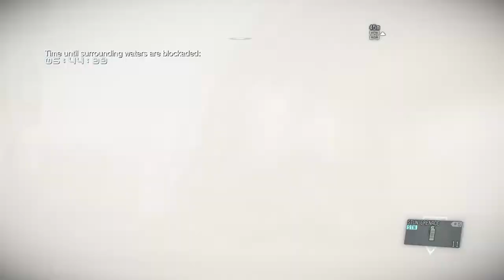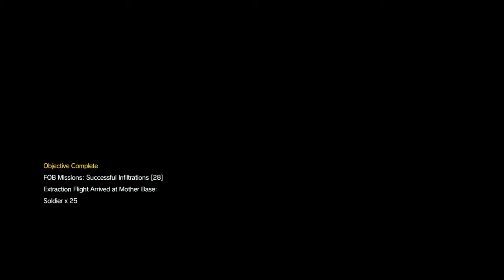METAL GEAR SOLID 5 FOB MISSIONS P27